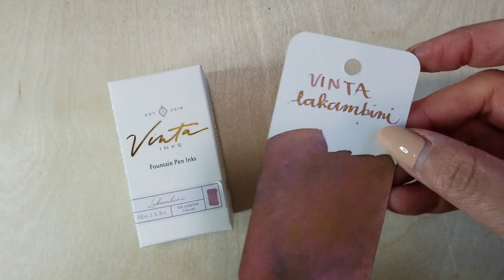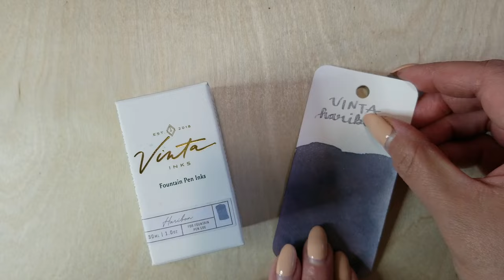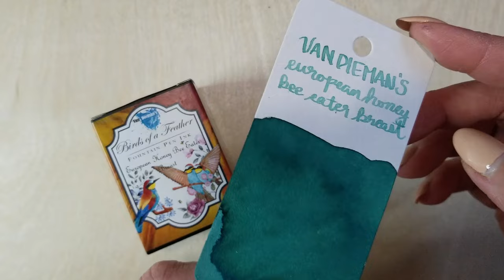Ohio Pen Show 2023 | Custom Ground & Tuned Nibs, Pelikan 140 Fountain Pen Get, Vinta Ink & More!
Happy belated Fountain Pen Day, everyone! I spent my Friday at the Ohio Pen Show meeting loads of fellow fountain pen lovers, having two pens custom ground by Pen Realm's Kirk Speer (a smooth cursive italic and an architect nib), having one pen repaired and tuned by Richard Binder, having another tuned by Linda Kennedy, picking up a surprise vintage Pelikan, shopping for inks and other goodies, and just enjoying my day in general. Follow the below links to skip around!

Time Stamps:
0:00 - Intro
1:58 - Richard Binder: Tune & Alignment - Extra Fine Nib, Sailor 1911L Shining Blue
5:18 - Kirk Speer: Custom Grind - Smooth Cursive Italic Medium Nib, Benu Euphoria Caramel Latte
8:30 - Kirk Speer: Custom Grind - 45 Degree Architect Nib B, Kaweco Sport Macchiato
9:47 - Linda Kennedy: Tune & Alignment - Medium Fine Nib, Sailor ProGear Slim Dragon Palace
12:37 - Rick Propas (the PENguin)
15:22 - Fine Nib, Pelikan 140 Green & Black Stripe
19:17 - Lemur Ink
20:41 - Vinta Ink Lakambini
21:08 - Vinta Ink Haribon
21:41 - Van Dieman's Birds of a Feather European Honey Bee Eater Breast
22:31 - Final Thoughts

This video is not sponsored and the products featured were purchased with my own money. All opinions expressed are mine.

Song: Alex GL - Late Night Latte